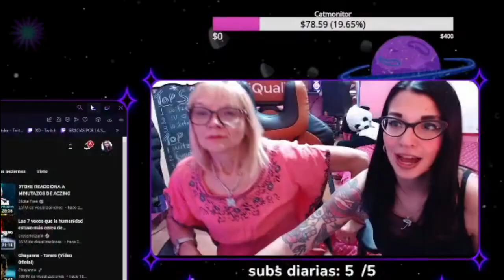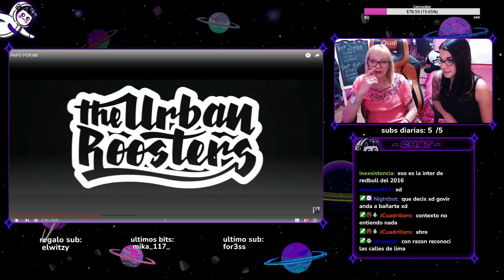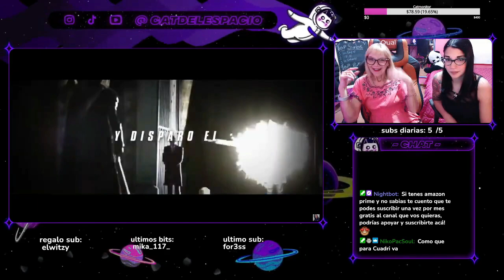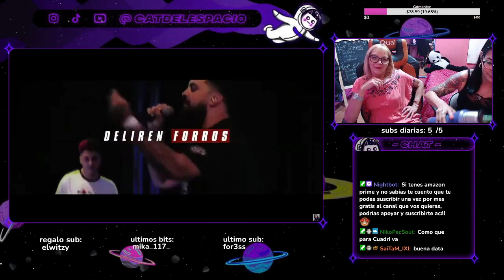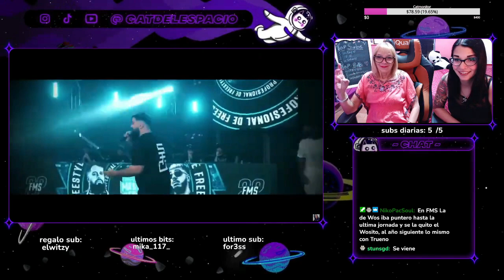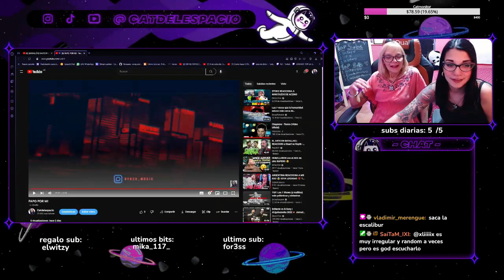Mi MAMA reacciona a PAPO por primera vez 🤯 MINUTOS de PAPO con MUCHO FLOW Y PUNCHILE😎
Top 10 Minutos de PAPO
17 MINUTOS de PAPO con MUCHO FLOW 😎👊🏼🔥
10 Minutos de Papo en MODO HARDCORE 🥶
MEJORES MINUTOS DE PAPO en FMS Subtitulado
REACCIÓN a MEJORES RIMAS de PAPO | Cristinini
REACCION A PAPO
PAPO MINUTAZOS REACCION
SALUD PARA EL PANORAMA 💊 BLON REACCIONA A PAPO EN MODO BESTIA
blon reaccion a papo
KAPO reaccion a papo
COSCU reaccion a papo
DTOKE REACCIONA A LOS MEJORES MINUTOS DE PAPO
COREANO reacciona a 'MEJORES RIMAS DE PAPO' 😱😂
REACCION A LAS MEJORES RIMAS DE DTOKE
REACCION A FMS ARGENTINA